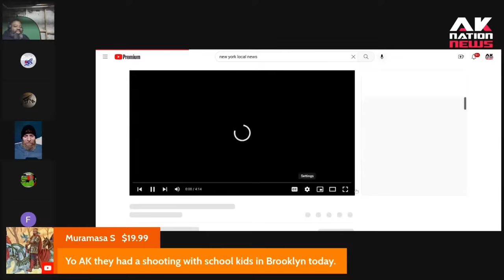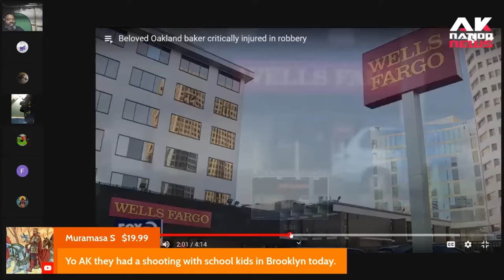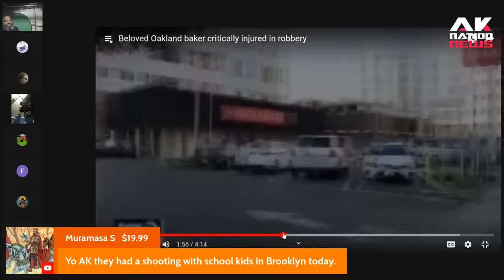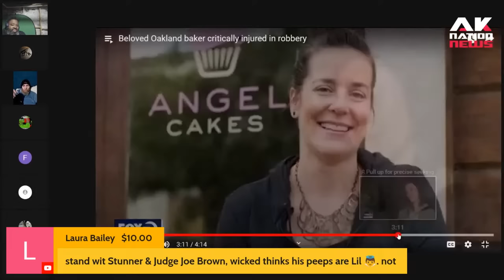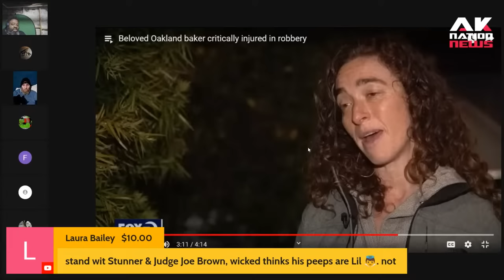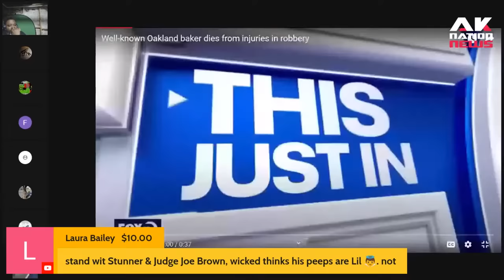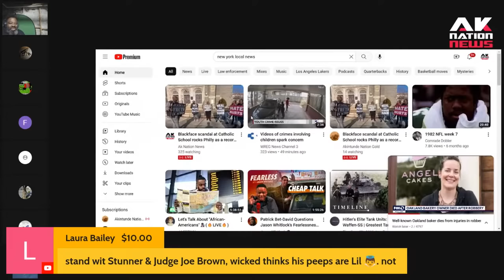Woke bake shop owner gets dragged to her death by goons in the Democratic Republic of Oakland.